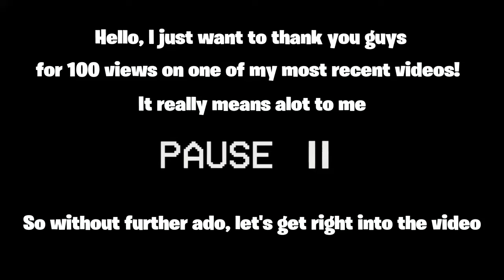When the clutch is too easy...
Thank you guys so much for all the support!!!